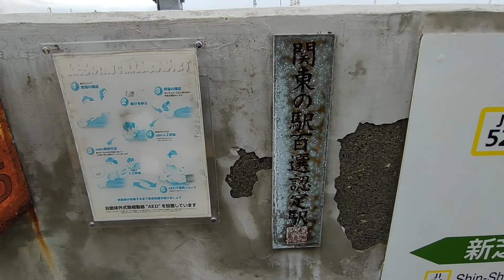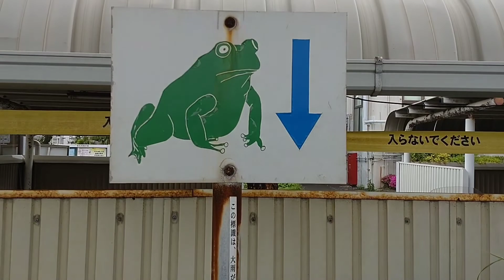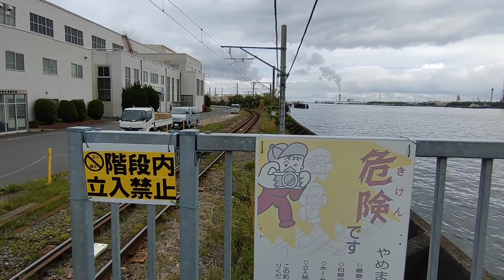6 浅野駅から海芝浦駅へ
0:01　浅野駅続き　　　0:10　乗る電車が来る　1:03　出発！
注意！　浅野駅のトイレは水洗ですが、紙はありません。女性用は和式のみでした。
1:27　あんなに見たかった 旭運河 が　こんなに近くで見られる＾＾　船　2022年5月7日
1:36　エモい　この先のバス停はいすゞ鶴見工場前だけど、関係あるのかしら？
1:50 安善橋　次は新芝浦　2:14 向こう岸は 米海軍鶴見貯油施設　もっと奥（東）に 国鉄鶴見線石油貨物支線 浜安善駅跡　 2:22　次は終点海芝浦 3:03　今迄南東向きに直進、この辺りで90度曲がり南西向きへ。3:16 京浜運河　の向こうに首都高の
3:21　海芝浦駅着！　浅野駅でゲリラ豪雨に遭っても、初心貫徹🔥　来てよかったです。
3:48　大黒大橋方面（南西向き）4:05　このあたりが
4:12　右端が JERA横浜火力発電所 4:20 関東の駅百選　4:25　立ち入り禁止、皆さん出場と入場をちゃんとピッしてました◎ 4:31 海芝公園　4:33 船　エモい◎　4:41　でっかい船
4:51 船とボートも♪　5:10　海芝公園の西南の端、ここでUターンします。同じ電車に乗って来た人達で　撮影スポットを順番待ちしたり、映り込まないようにしたり（KYな人もいたけど）。
5:26　雲がエモい。　5:46　航跡波　6:01　見える風景の解説　6:13 排水口
6:43　蛙の看板　7:09　エモい　しゃーない、帰るか。